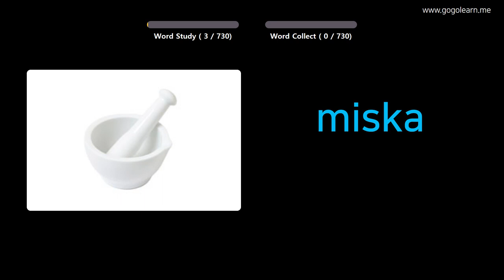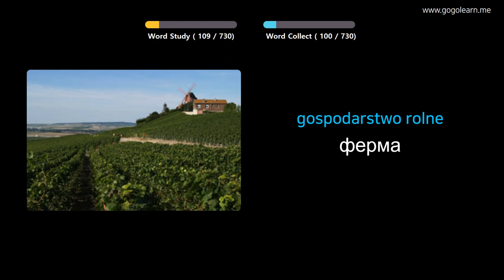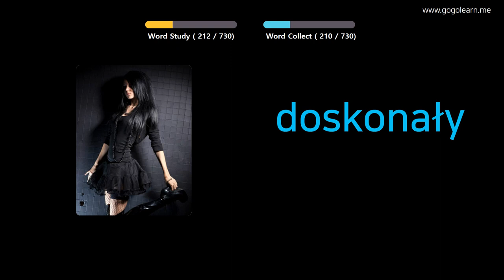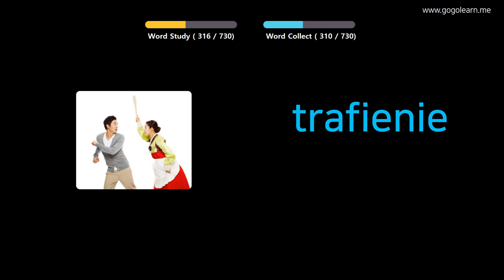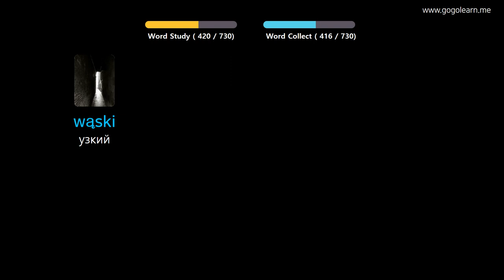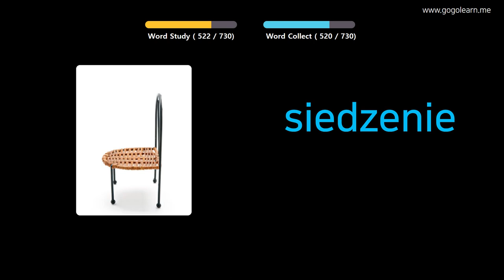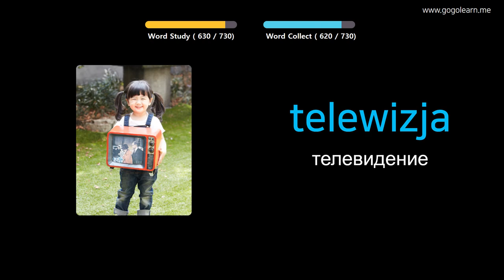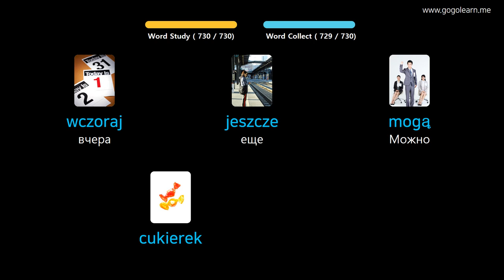Выучить польский через картинки |польский словарь Дети | Golearn